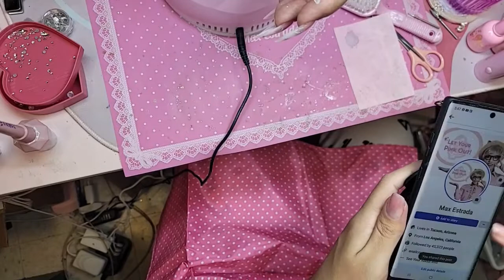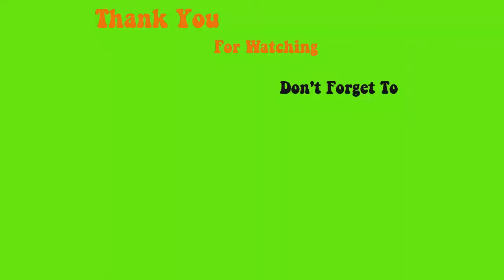Instructions on how to use simple and super durable sticker stickers - Max Estrada